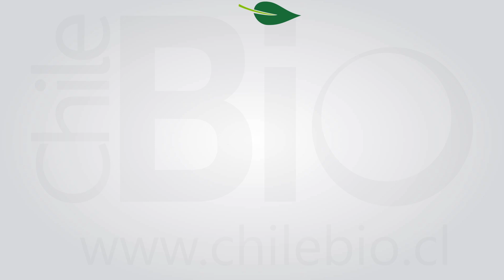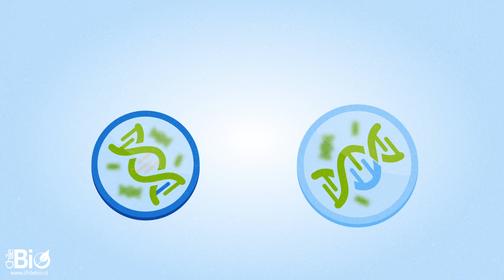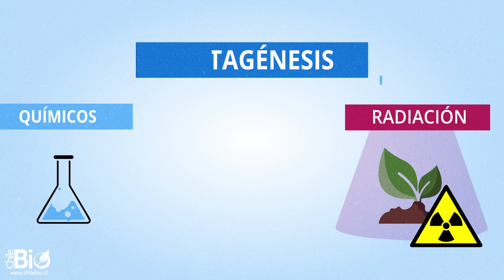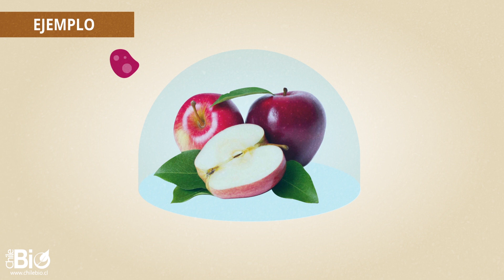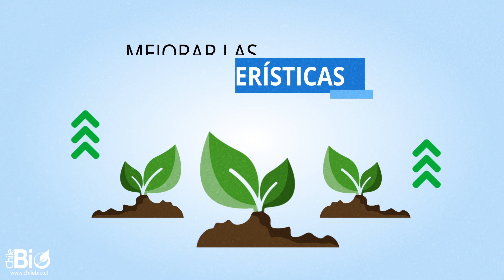Chilebio: "Nuevas técnicas biotecnológicas para mejorar las características de los vegetales"